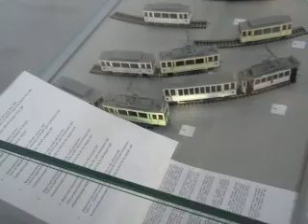Modele tramwajów w Szczecińskiej "Zajezdni Sztuki"